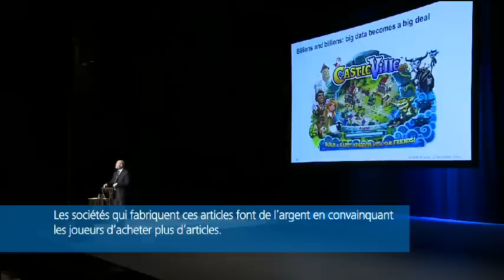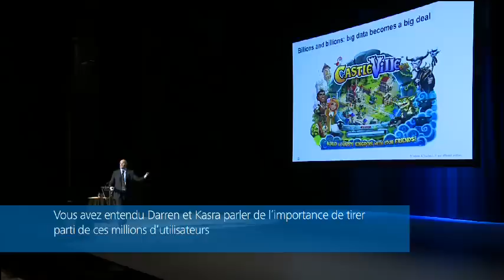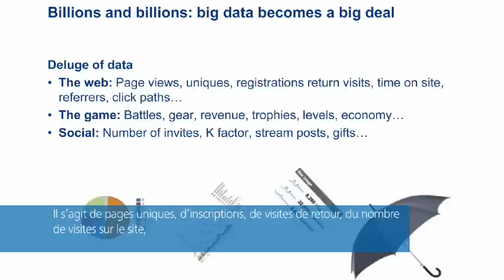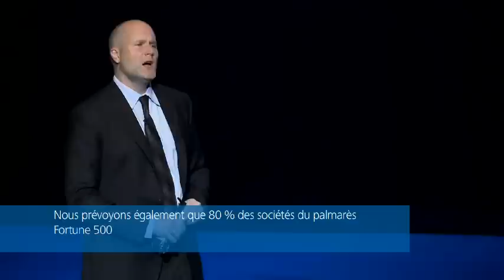Tournée canadienne des Prédictions TMT 2012 de Deloitte : les données massives et leur gestion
M. Duncan Stewart, directeur de Deloitte Research et du groupe Technologies, médias et télécommunications du Canada, nous fait part  d'une première prédiction  dans le cadre du lancement à Toronto de sa tournée canadienne du dévoilement des Prédictions TMT 2012.

M. Stewart annonce que les données massives, qui se comptent déjà par milliards, vont continuer d'augmenter au-delà de 1 000 % sur une période de deux ans. Il définit les données massives en prenant l'exemple du jeu social très populaire CastleVille de Zynga, et en faisant une analogie avec une bouteille d'eau. Recueillir et gérer les données par des systèmes traditionnels pour une simple bouteille d'eau, ou des milliers, est une tâche aisée, par contre, mesurer et suivre les paramètres des données engendrées par seconde par 50 millions de joueurs devient un défi complexe que les systèmes de gestion de données actuels ont du mal à relever.

Les données massives et leur gestion n'en sont qu'aux balbutiements, mais M. Stewart affirme que 80 % des sociétés de Fortune 500 auront cette année un projet lié aux données massives. Il conclut très  assurément que l'on n'est plus dans la fiction, mais bien une nouvelle réalité.

Pour en savoir plus au sujet des Prédictions TMT 2012 de Deloitte, veuillez vous rendre au